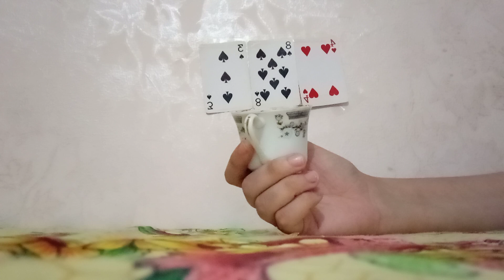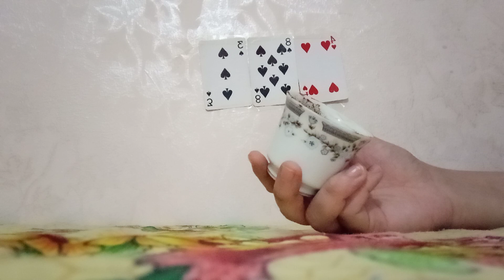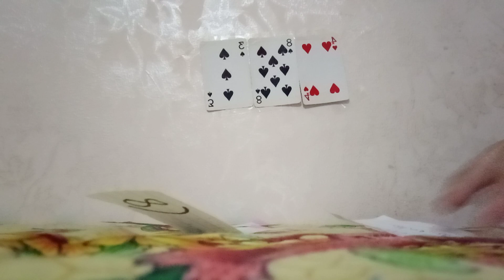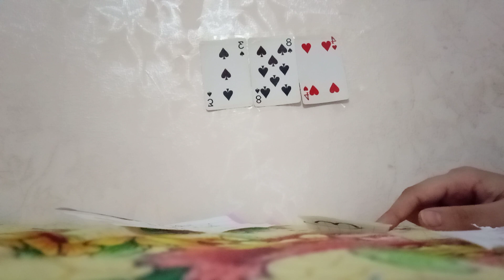فنجان برج الحوت ❤عندك فرحه وتحقيق اهدف ياحوت